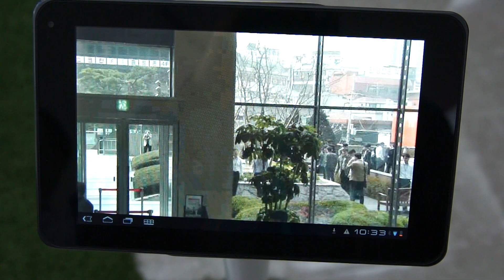LG U+ 4G 網絡控制監控鏡頭